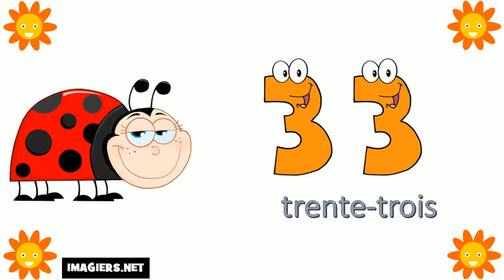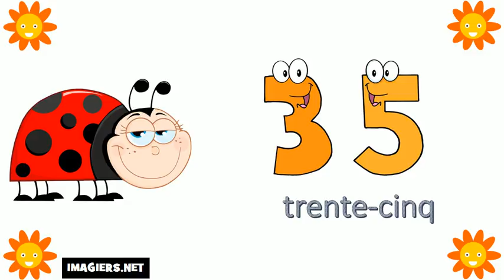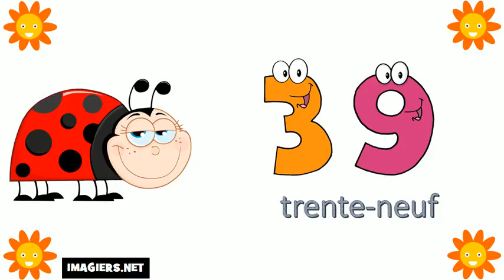I numeri francesi = Da 30 a 40